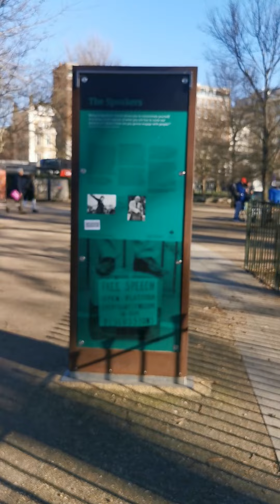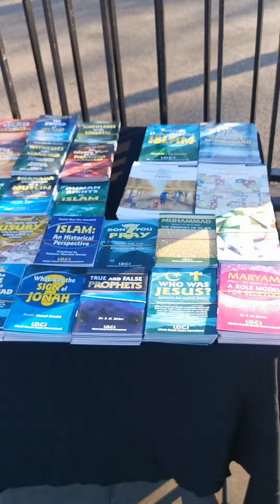Speaker corner ركن المتحدثين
لندن هايدبارك ركن المتحدثين